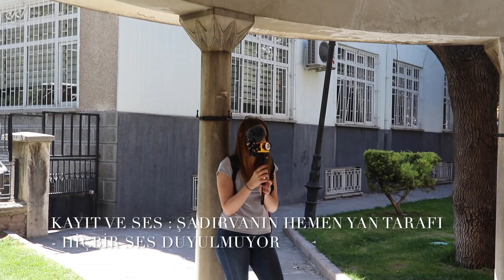Akıl Almaz Akustik ! İplikçi Cami Şadırvanı (Konya) Akustik Testi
Bu videoya altyazı yazmak için :
If you want to write subtitles on this video :